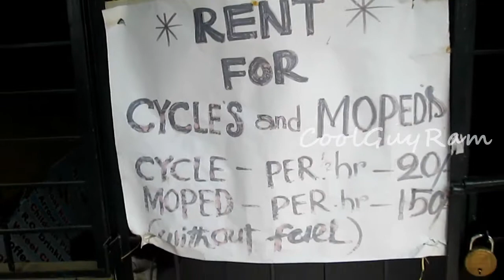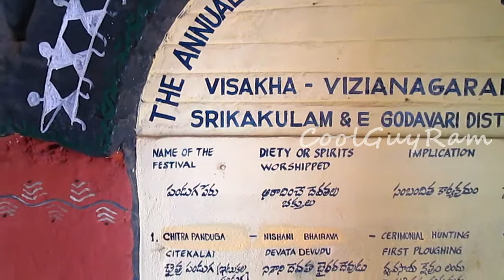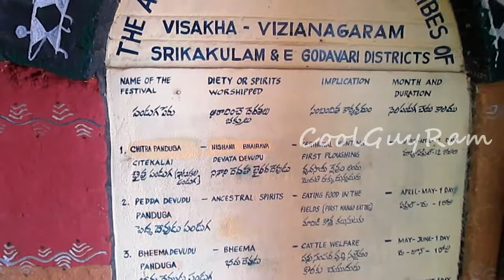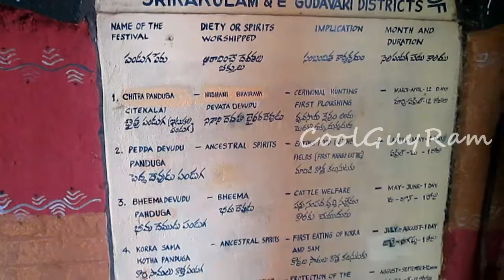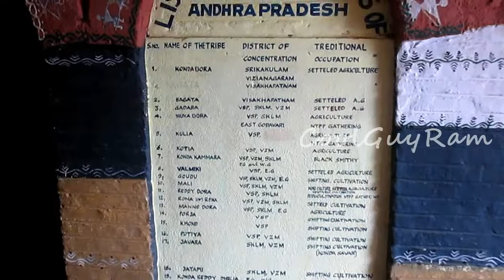జనవరిలో అరకు వ్యాలీ ఇలా ఉంటుంది | Araku Valley Tribal Museum Inside View | Vizag Tour | CoolGuyRam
For who wants visit coolest palace in winter season Araku Valley is one of the best place near Vizag in Andhra Pradesh. Especially Tribal Museum is one of the oldest tourism spot at Araku, inside the tourism we can see the Tribals lifestyle in clay status.